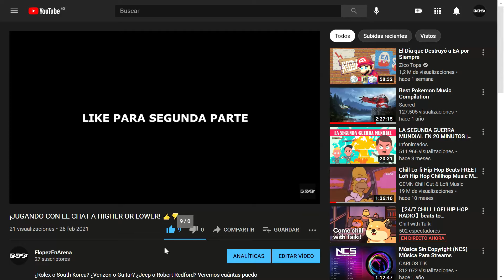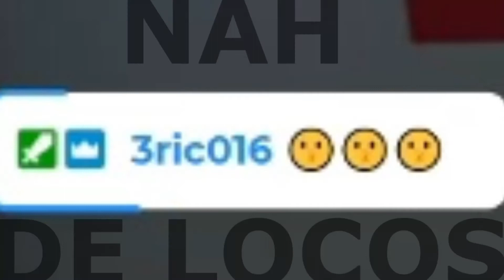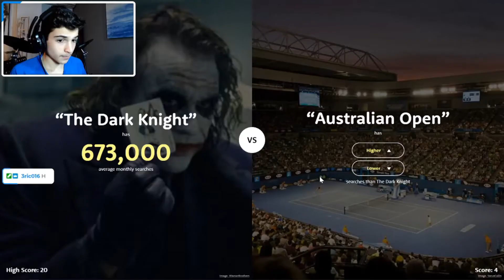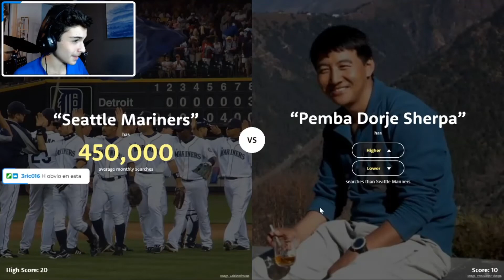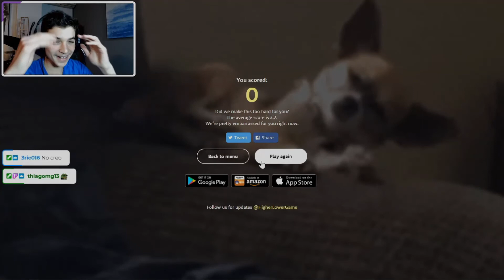LAS SEGUNDAS PARTES NUNCA FUERON BUENAS... | ¡JUGANDO CON EL CHAT A HIGHER OR LOWER! 👍👎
Este juego se me da mal, pero es que las segunda partes se me dan peor aún... 😅